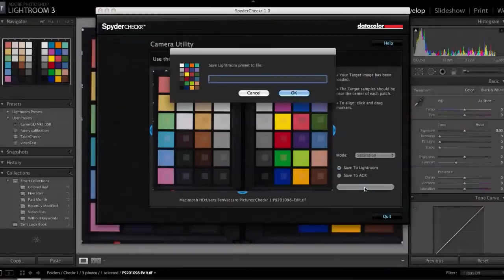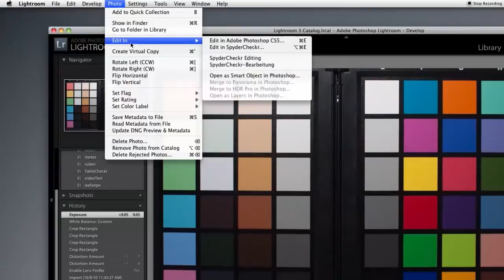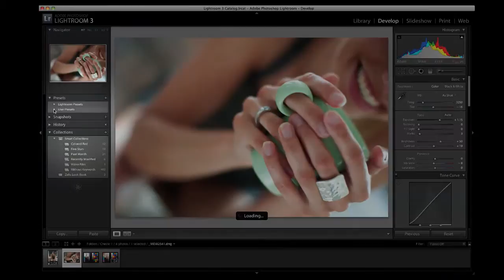Datacolor Spyder Checkr - demonstratie. Fotovideoboom.nl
Datacolor Spyder Checkr -  Kleur management systeem demonstratie.